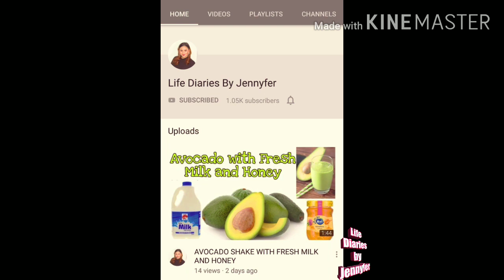Just reached 1000 subscriber